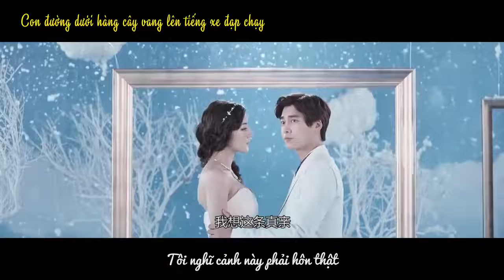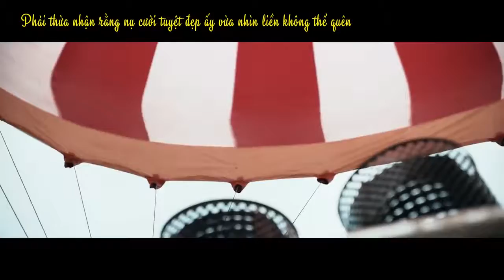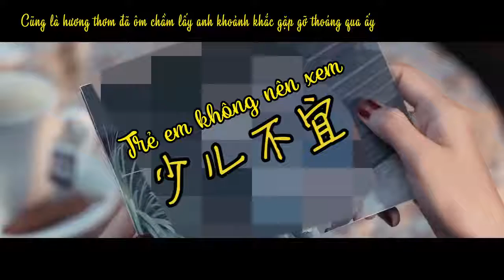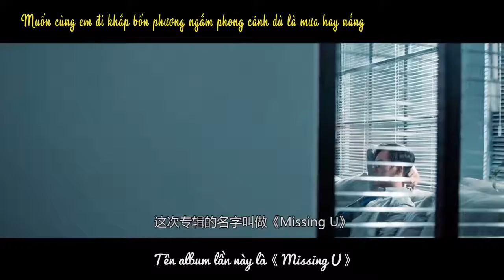[Ngưu Ngưu] Khi cặp đôi ghen lẫn nhau